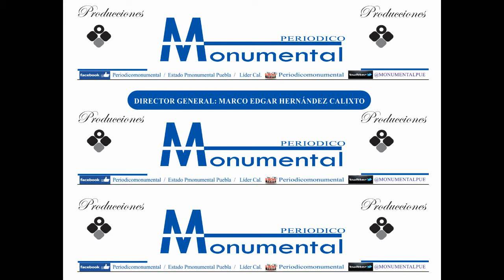ENTREVISTA CON EL NUEVO ALCALDE DE JONOTLA GERARDO MENDEZ 2018-2021